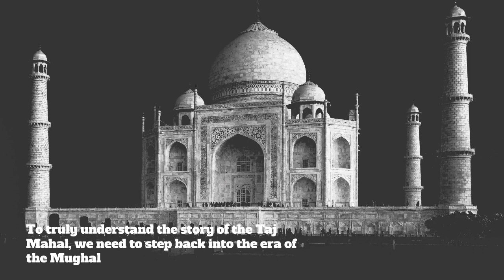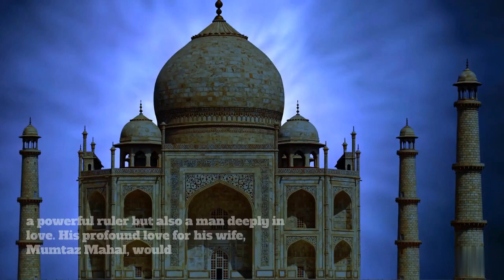Unveiling the Secrets -The History of Taj Mahal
Get ready to embark on a journey through time as we unravel the captivating story behind one of the world's most renowned architectural marvels - the Taj Mahal. Join me on this expedition as we explore the glorious history, the hidden tales, and the awe-inspiring beauty of this majestic monument. Brace yourself for an unforgettable adventure into the past!